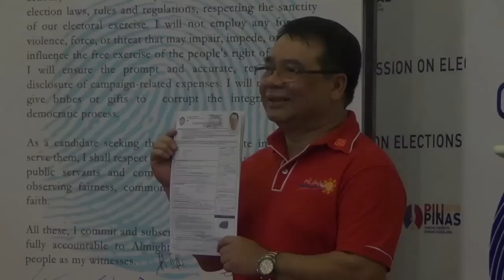Colmenares files COC with Angel Locsin in tow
Bayan Muna Representative Neri Colmenares filed his certificate of candidacy (COC) for senator on Monday at the Commission on Elections (Comelec) head office in Intramuros in Manila. CATHY MIRANDA/INQUIRER.net